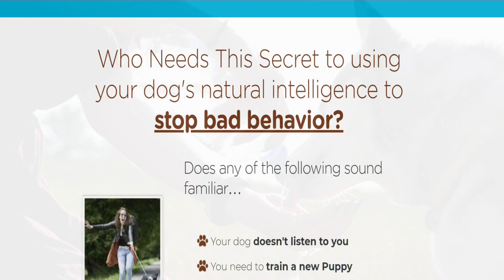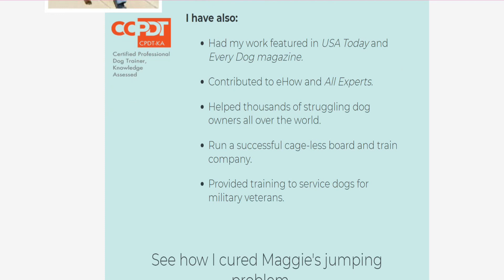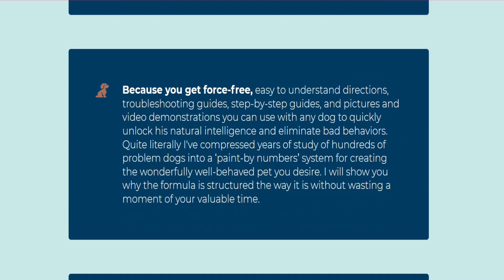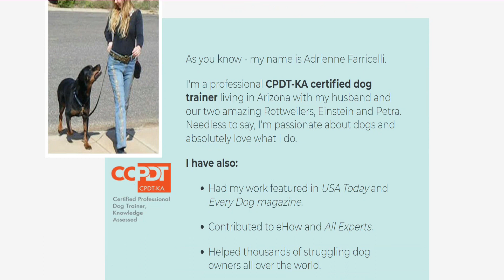Brain Training for Dogs Review CAUTION!! Brain Training for Dogsby Adrienne Farricelli | Testimonial